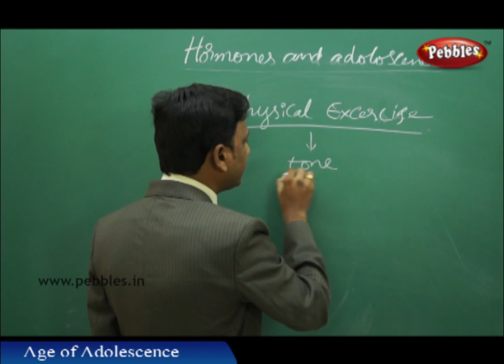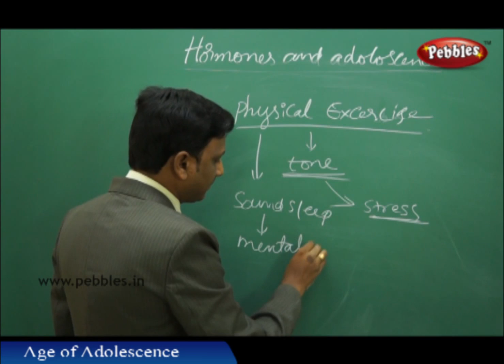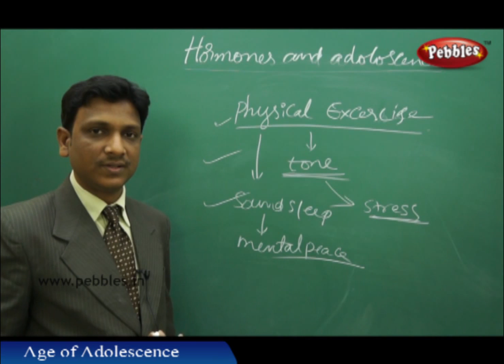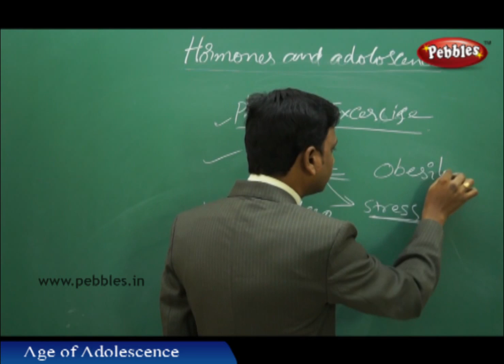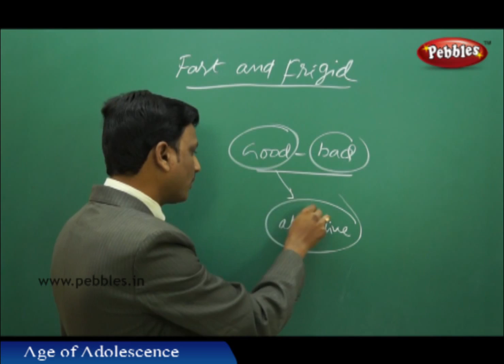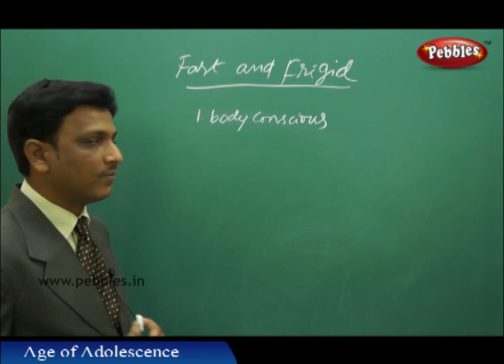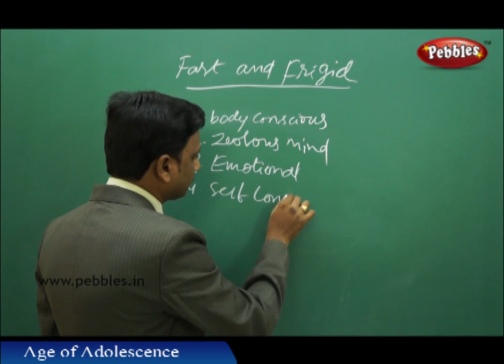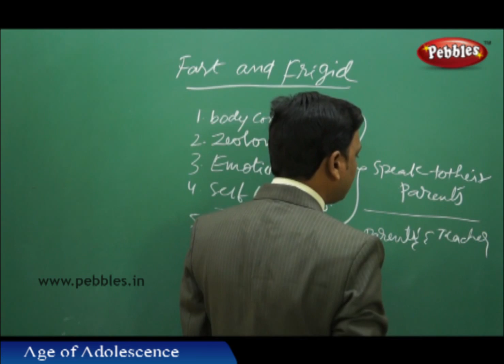Body Exercise : Reaching the age of Adolescence | Biology | Class 8 | AP&TS Syllabus